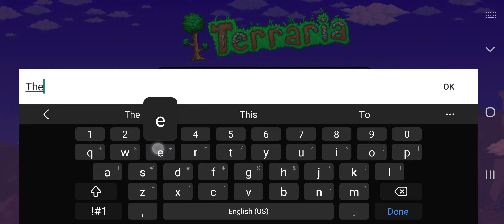Terriea episode 1 Noob player